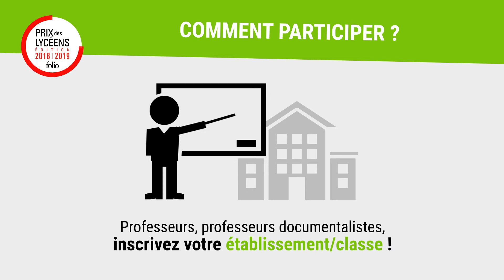Prix des Lycéens Folio 2018-2019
Le Prix des Lycéens Folio revient pour sa troisième édition ! Si vous êtes professeur ou professeur-documentaliste, vous pouvez inscrire sur le

Toutes les infos sur la sélection, les votes et les éditions précédentes